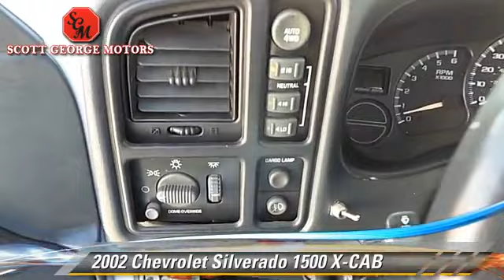Scott George Motors, Wolfforth TX 79382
[DFIN:3:2929620:I:1801:200A29C5:c5da9dc4480af71662f4aa03b8d144d7]